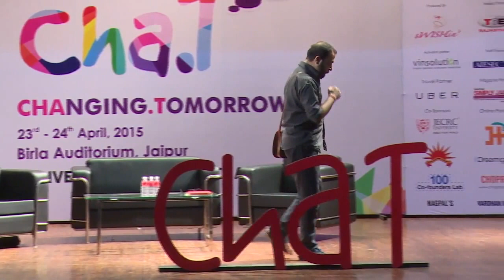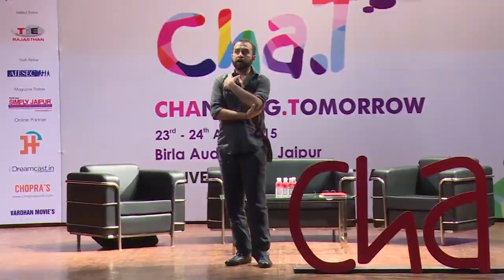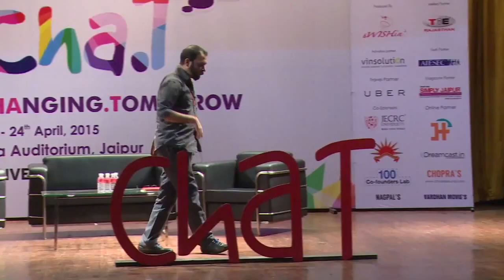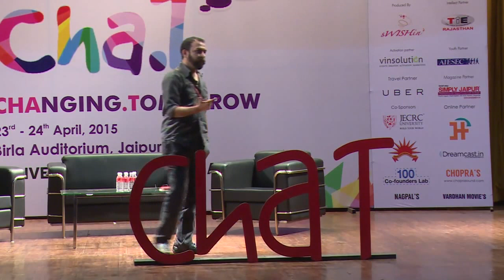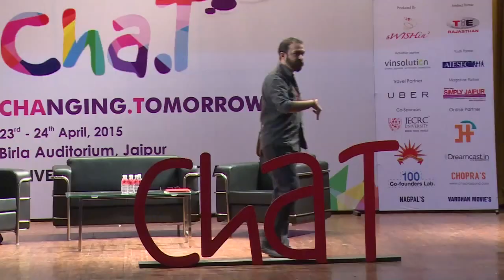Rohit Gupta - Compasswallah @ ChaT 2015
Session by Rohit Gupta during ChaT 2015, Jaipur.
IITian Rohit Gupta turns into artist-cum-storyteller to explain astronomy, scientific inventions. Rohit Gupta's primary interest lies in historical episodes, analyses of astronomy, geodesy, navigation, nomograms among many others.